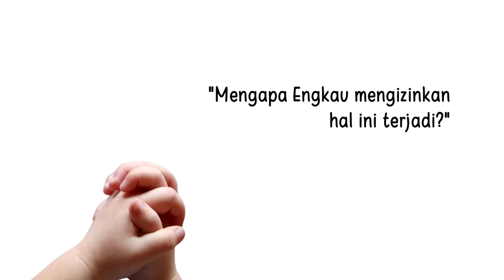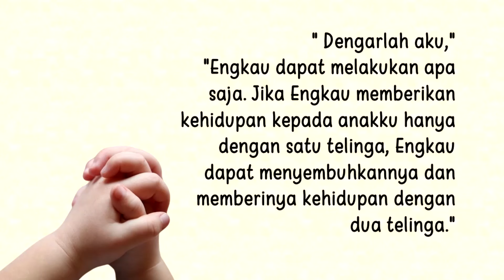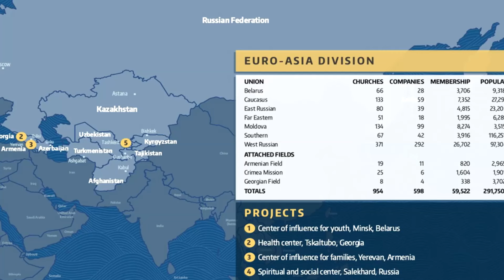Berita Misi Anak-anak Triwulan II- 2024 , Sabat 6 - Dua Telinga untuk Mendengar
Berita Misi Anak-anak Triwulan II- 2024 , Sabat 5

Judul:  Dua Telinga untuk Mendengar